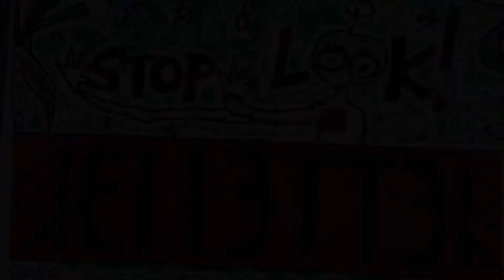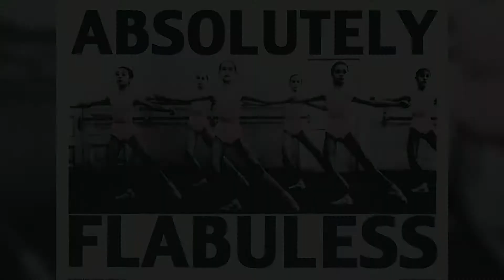From the Vault: RedPlanet and the politics of poster making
We take a look at a pioneering and progressive collection of posters documenting grassroots political activism through the late 20th century in Victoria.